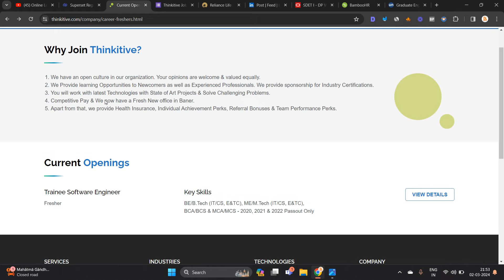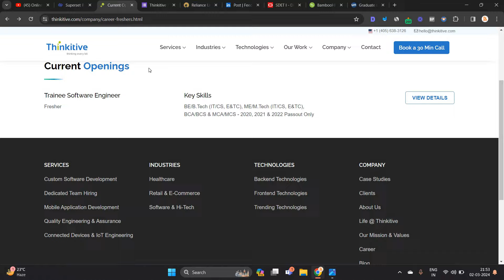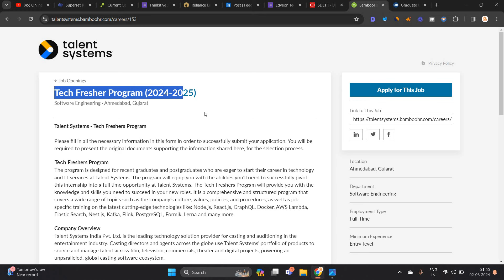Capgemini, Reliance, Thinkitive Hiring | 2020, 2021, 2022, 2023, 2024 Batch Latest Off-Campus Hiring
Hello everyone this video is all about Off-Campus Hiring for freshers.

software hiring
data engineer intern
mba jobs
 hiring for interns 2021
 jobs freshers
fresher hiring
freshers hiring
summer internship
off campus
freshers jobs
btech jobs